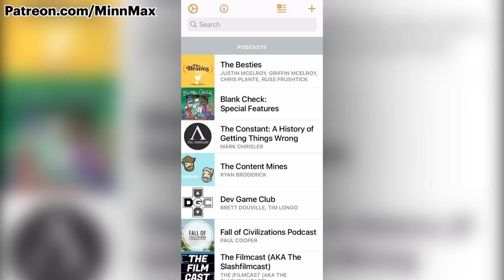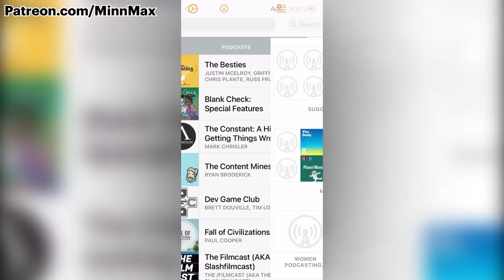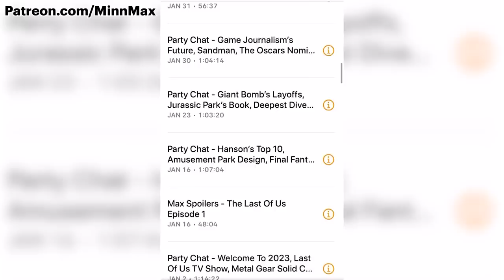The Deepest Dive - Resident Evil 4 Remake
Welcome (Stranger) to The Deepest Dive on Resident Evil 4 Remake! This is a three-part game club discussion with the MinnMax community. In our first discussion, Ben Hanson, Jeff Marchiafava, Kyle Hilliard, and Sarah Podzorski share their full thoughts on Chapters 1-6 in Capcom's loving remake of the 2005 survival horror classic. They don't spoil anything beyond Chapter 6. They talk about the game's changes to the opening, exploring the lake in the boat, the El Gigante fight, what's up with Ada and Luis, and whether Leon is hot.

4/2 - Part 2: Chapter 7-11
4/9 - Part 3: Chapters 12-The End

Herdy Gerdy - STUDIO HOIHO
Star Wars Knights of the Old Republic II: The Sith Lords: Restored Content Mod - Logan Krause
Sly 2: Band of Thieves - ProcyonNumber6
Final Fantasy VIII but only Disc 1-3 - Malcolm Holliday
Irritating Stick - Patrick Polk
Total Annihilation - 5eth
Kingdom Hearts 3D: Dream Drop Distance - Joshua Ayers
Don’t Starve: Shipwrecked - Clemens Zobel
Half-Life: Alyx - Maniac
Dark Cloud - Andres Silva
Simpsons Wrestling - Jawarhello
Donkey Kong Country - JustusLeague